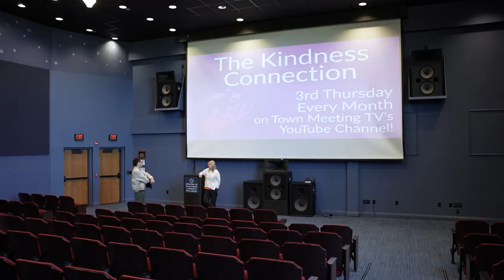Main Street Landing Supports CCTV | Underwriters Promo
Main Street Landing is an environmentally and socially conscious redevelopment company located in Burlington, Vermont. Their Performing Arts Center has a space that will work for almost any kind of event, meeting, film showing, fundraiser, private party, play, talent show or performance.

10/13/2023